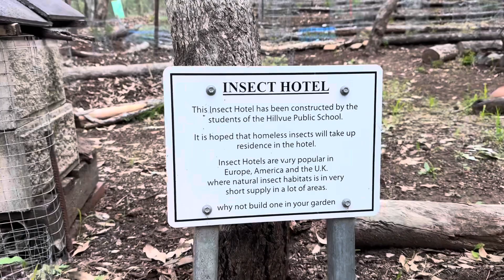Marsupial park, Tamworth, NSW, Australia